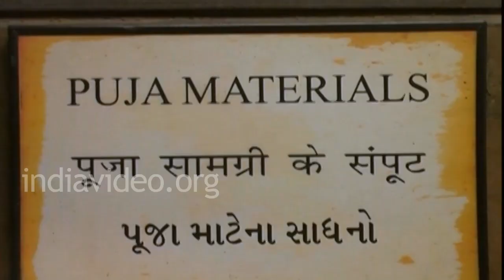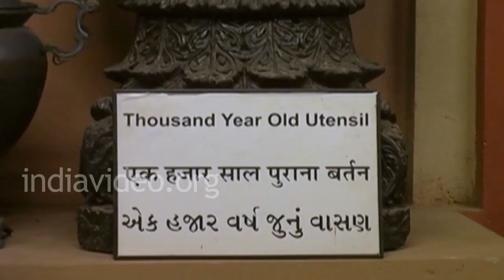Utensils Museum, Ahmedabad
Utensils museum, situated inside Vechaar Vishalla Environmental Center at Ahmedabad in Gujarat.